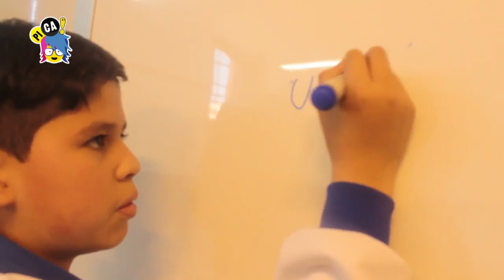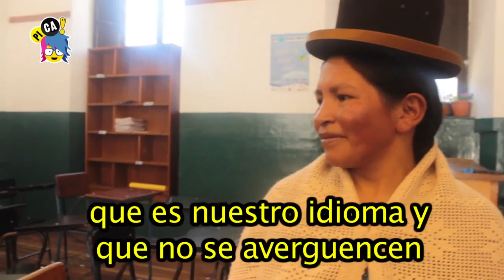AYMAREANDO CON CELIA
Estos chicos del San Calixto aprenden aymara con una profesora de pollera.